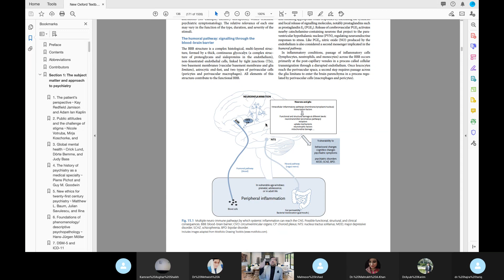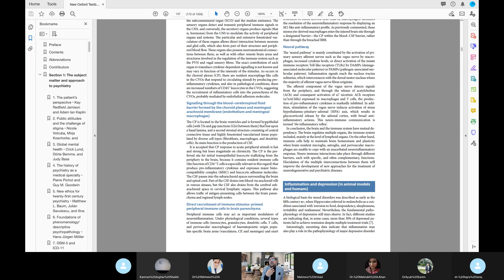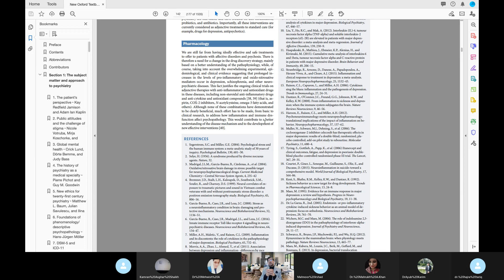Psychoneuroimmmunology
Academic Activity by Dr Muhammad Nasar Sayeed Khan